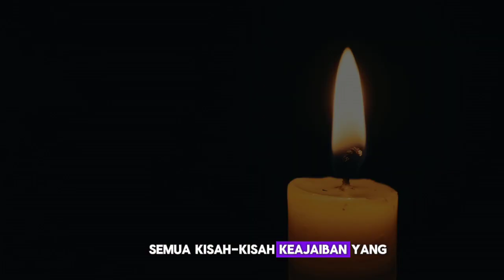libatkan allah dalam semua urusan kita niscaya pertolongan allah nyata adanya ,, iman dan bertakwa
nantikan video islamic lainnya di chanel ini